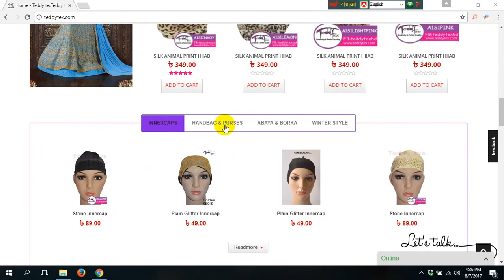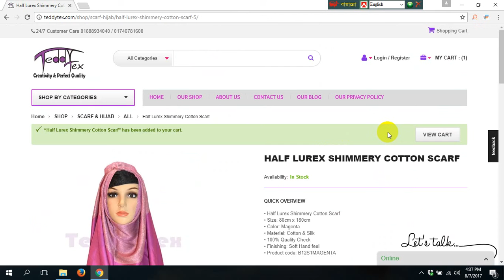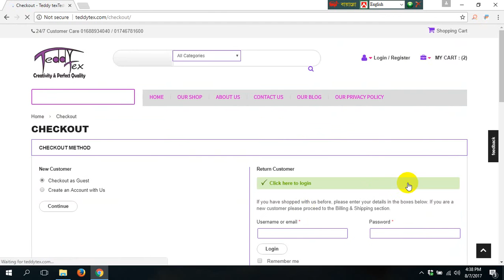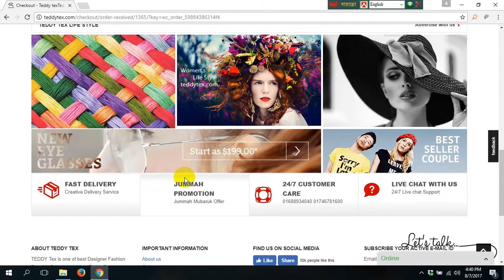My Edited Video